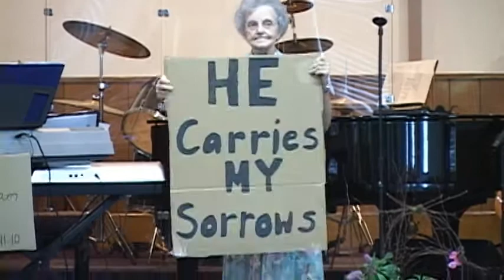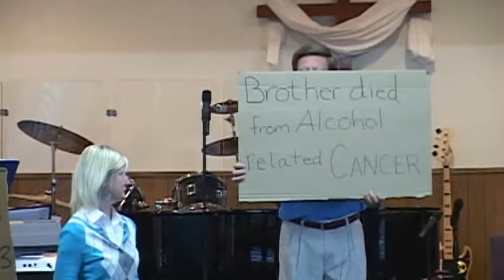RPHC Cardboard Testimonies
An awesome cardboard testimony presentation from Redland Pentecostal Holiness Church located in Advance, NC on June 6,2010. Pastor Jonathan Hill offers an invitation for prayer, " what God has done for these, he can do for you."